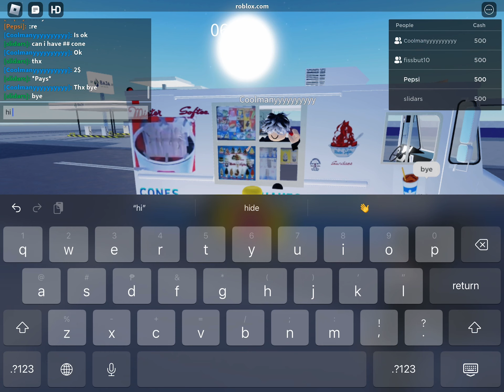getting from mister softee!